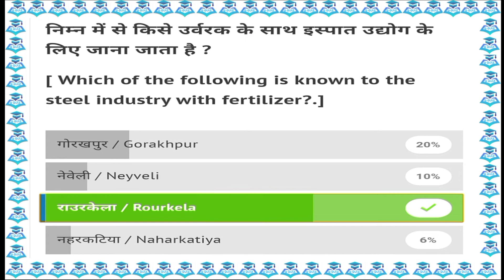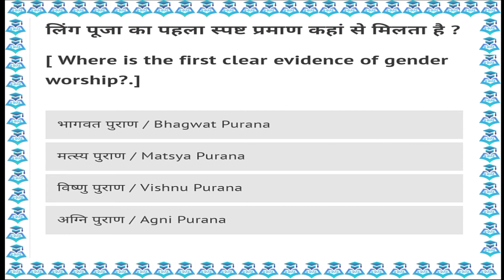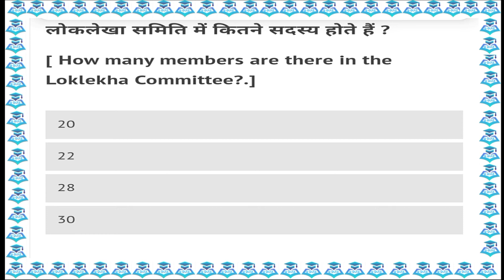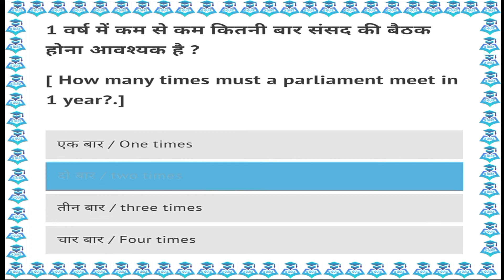GK Question with Hindi & Eng Mock Test || Part 20 || Q Quiz || SSC,RAILWAY,DRDO,BANK,UPSC,STATE EXAM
दोस्तों ये जो प्रश्न आपको कराये जाते है ये सभी विभिन्न प्रतियोगिता परीक्षा  के Previous Paper  मे आये हुये  100% रियल प्रश्न है आप किसी भी एग्जाम के लिए जिसमे GK आता हो आप इनकी डेली Practice कर सकते है